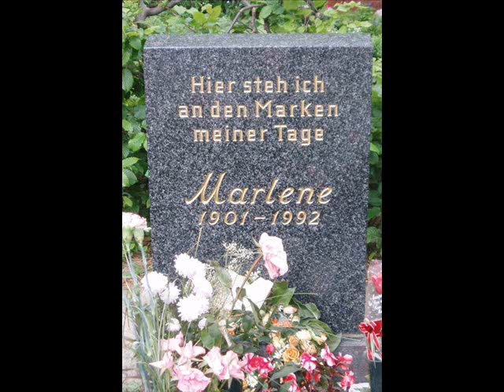Miss Otis Regrets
a photo tribute to Marlene Dietrich, accompanied by a recording of her singing a German version of the Cole Porter song Miss Otis Regrets - I think the German title is 'Mein Mann Ist Verhindert'.